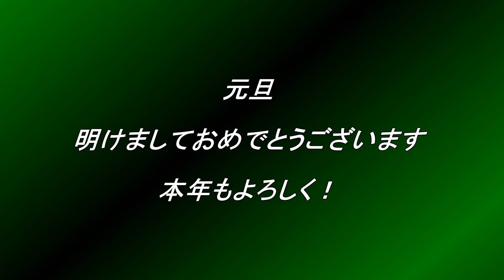2023年元旦ツーリング カンナムスパイダー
2023年 元旦ツーリングです